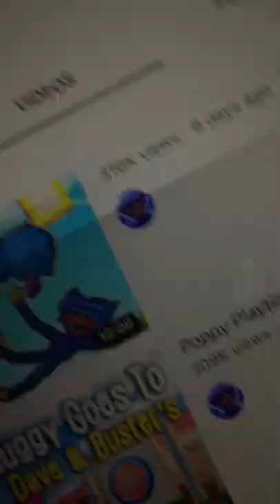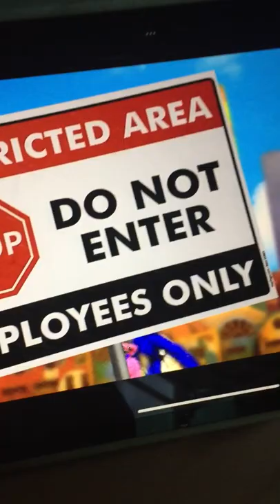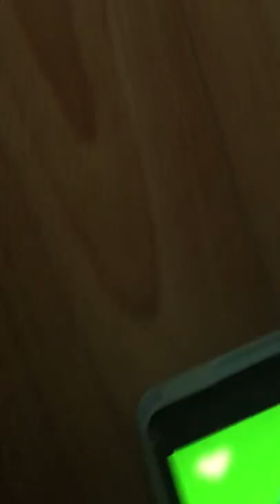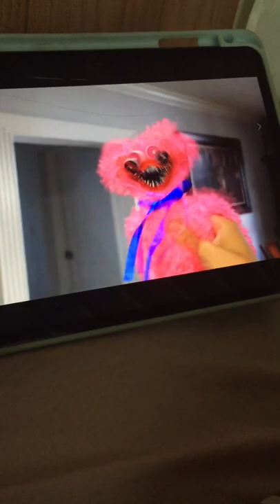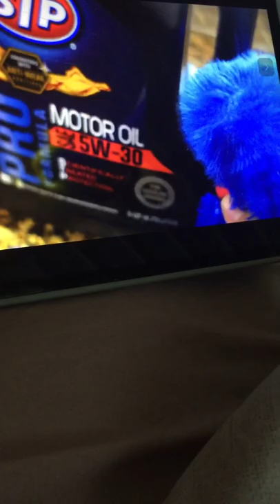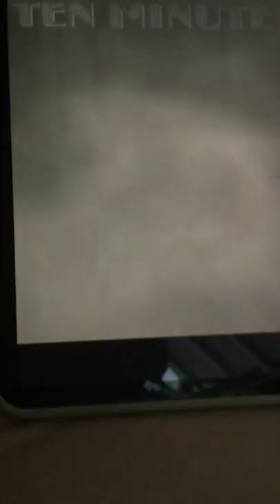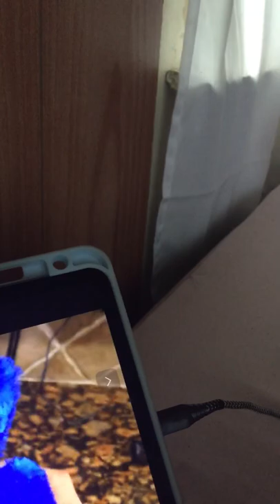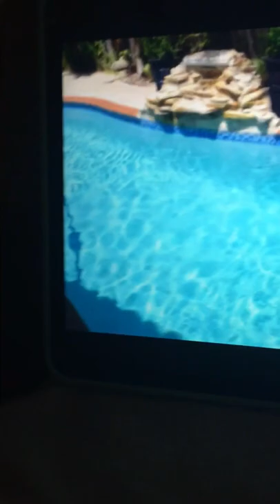Huggy wuggy reacting to huggys world